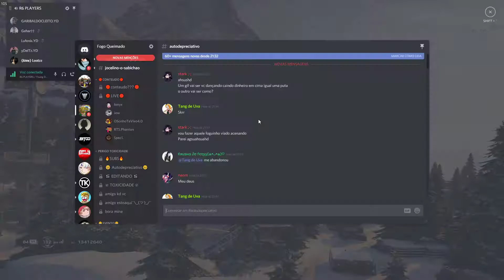Rainbow 6 Siege-2/2